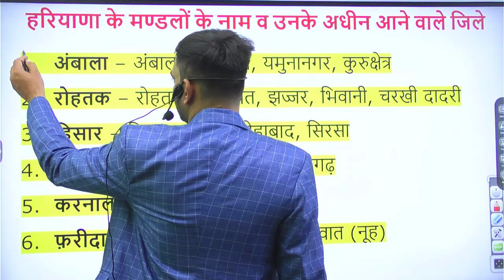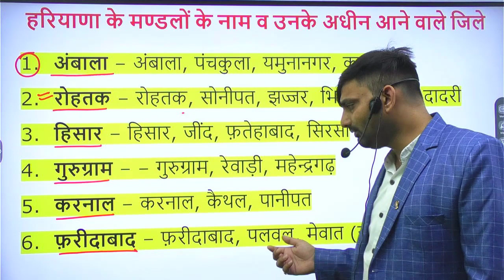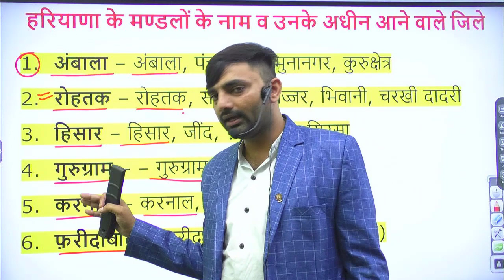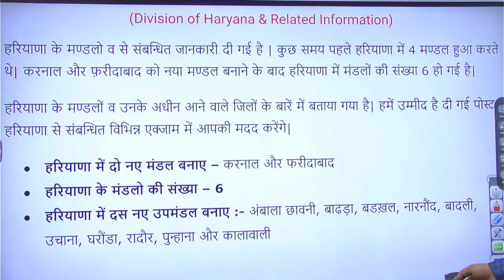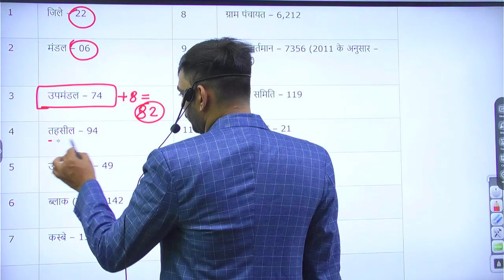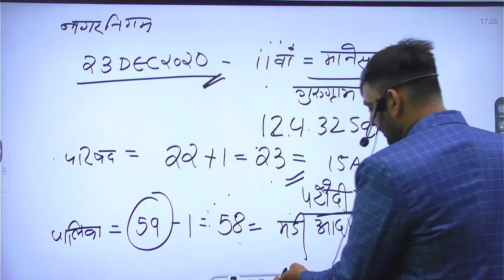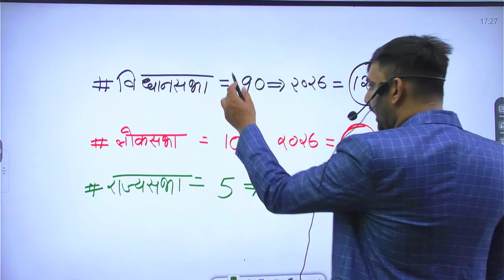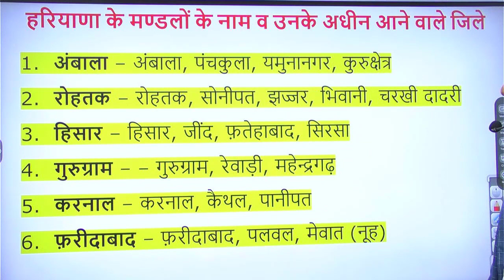हरियाणा का प्रशासनिक ढांचा || हरियाणा में नए उपमंडल, नए परिसीमन के बाद विधानसभा सीट | HSSC CET